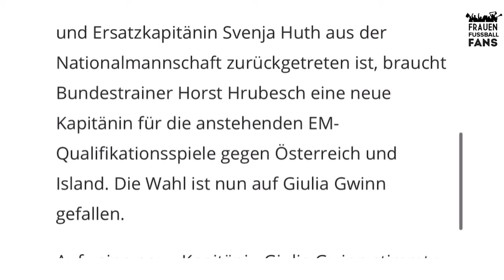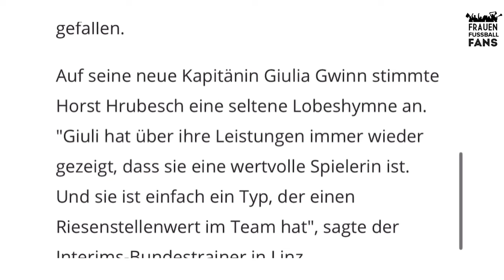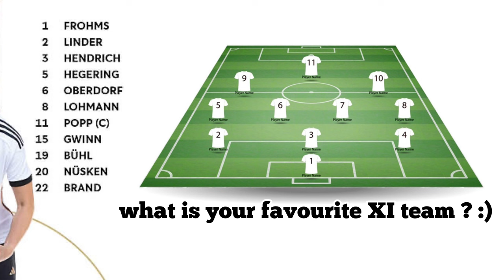[Video Edit] ⚽️📰 NEWS Monday DFB Frauen Fussball Team Mannschaft EM Qualifikation 2024 German Women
[Video Edit] ⚽️📰 NEWS Monday DFB Frauen Fussball Team Mannschaft EM Qualifikation 2024 Germany Women Football Deutschland

Musician: @iksonmusic